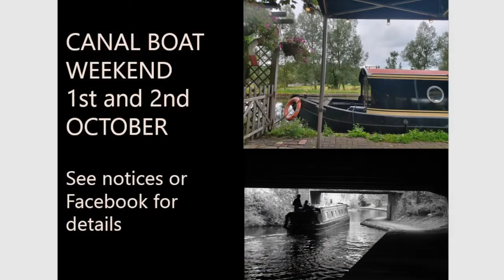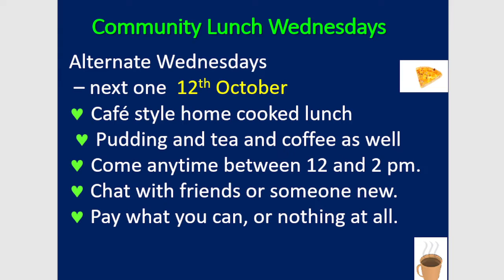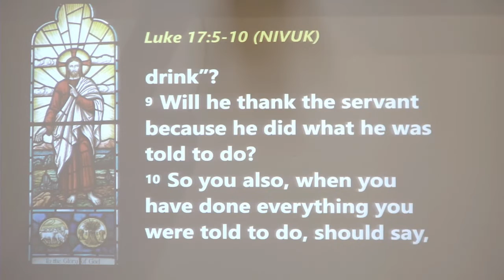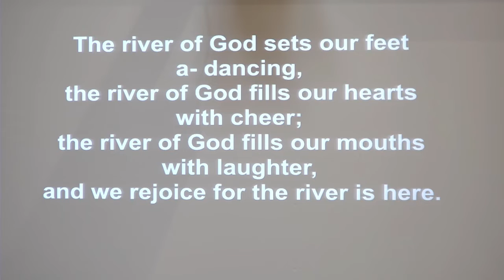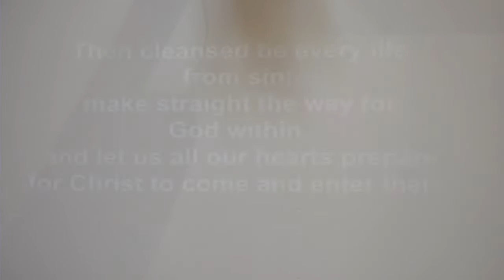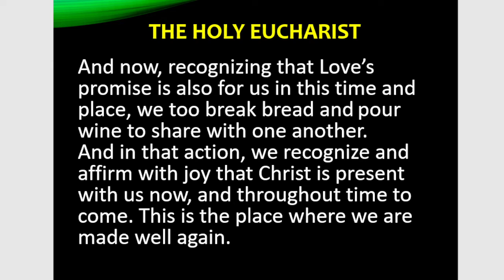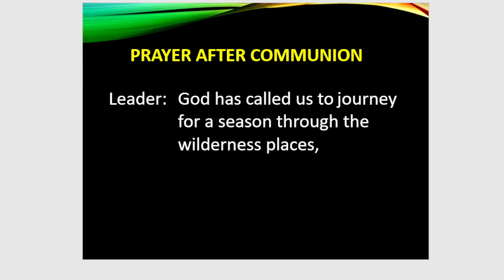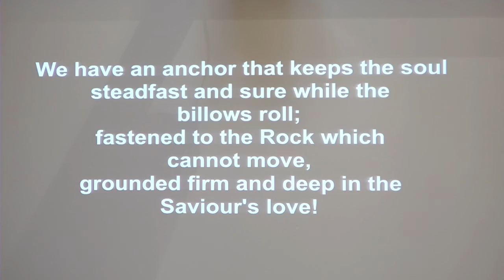02 October 2022 HHMC Morning Worship